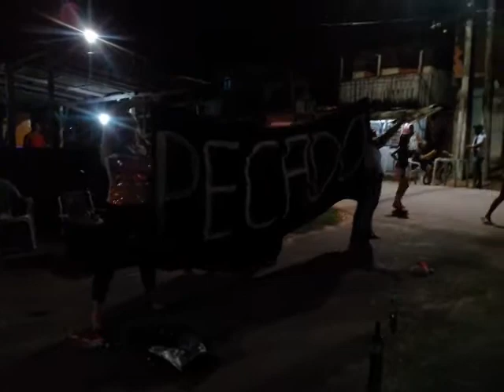Teatro evangelístico de Réveillon - por Teatro Águia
Apresentação teatral no bairro de Canudos, periferia de Belém do Pará